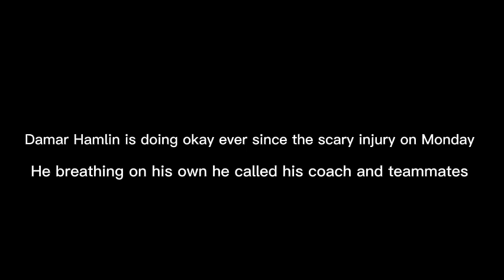HIGHLIGHTS OF DAMAR HAMLIN